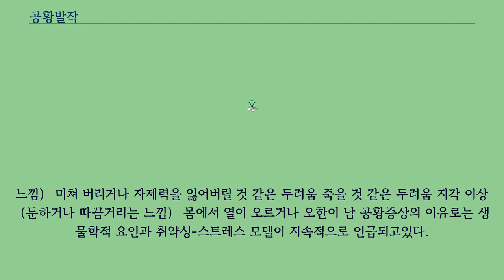공황발작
공황발작（恐慌發作, Panic Attack） 또는 '공황증상'은 갑작스럽게 발생하는 극도의 공포감으로, 심계항진, 땀, 몸떨림, 호흡곤란, 마비, 불안 등을 동반할 수 있다.
수 분에 걸쳐 갑작스러운 공포가 최고조에 다다르며, 일반적으로 약 30분 간 공포감이 지속되나 이는 경우에 따라 크게 다르다.
공황발작을 반복적으로 일으키게 되는 것을 공황장애로 진단하며, 공황장애를 비롯하여 사회불안장애, PTSD, 약물중독, 우울장애 따위의 정신적 질병에서 나타난다.
공황 발작은 다양한 상황에 의해 촉진, 발생할 수 있는데, 강한 심리적 압박을 받는 상황에서 공황 발작을 경험하는 경우가 높지만, 특별한 스트레스가 없이 자연 발생적으로 경험하는 것도 전체 공황 발작의 10%를 차지한다.
공포증 특유의 두려움은 외부의 공포 자극이다.
공황 발작을 일으키는 자극은 신체 내부의 감각 단서의 자극이다.
또한 공황 발작의 경우 자제력을 잃고 미쳐버리거나 죽을 것 같은 느낌을 받는 것이라고 볼 수 있는데, 공포증은 자제력을 잃어버리면 어쩌나 하는 것이 특징이다.
공황장애를 가지고 있으면서 공포증도 있는 사람들을 대상으로 외부 자극 없이 공황 발작을 경험할 때와 공포 자극을 만나 공황 발작이 일어날 때는 차이가 있는데, 대체로 아무런 외부 위협이 없는 상태에서 공황 발작시 죽음에 대한 공포가 크며, 자제력을 잃고 미쳐버릴 것 같은 두려움과, 사지의 감각 이상이 많이 나타나고 있다.
아래 열거된 증상들 중 네 개 이상의 증상이 함께 느껴지면서 10분 이내에 최고조에 이를 때 공황 발작으로 진단할 수 있다.
심장이 두근거리거나 빨라짐 땀이 많이 남 손, 발 혹은 몸이 떨림 숨이 막히거나 답답한 느낌 질식할 것 같은 느낌 가슴이 아프거나 압박감 메스껍거나 뱃속이 불편함 어지럽거나 쓰러질 것 같은 느낌 비현실적인 느낌 또는 이인증（자신이 달라진
느낌） 미쳐 버리거나 자제력을 잃어버릴 것 같은 두려움 죽을 것 같은 두려움 지각 이상（둔하거나 따끔거리는 느낌） 몸에서 열이 오르거나 오한이 남 공황증상의 이유로는 생물학적 요인과 취약성-스트레스 모델이 지속적으로 언급되고있다.